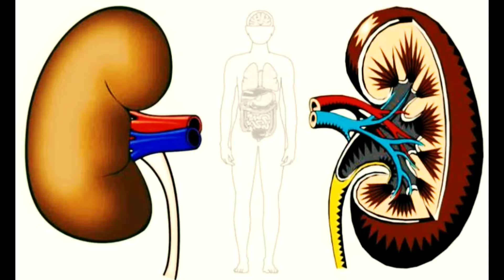ডেঙ্গু হলে কী করবেন? | What to do if you have dengue? | Fever | Health Tips | Health News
ডেঙ্গু হলে কী করবেন? | What to do if you have dengue? | Fever | Health Tips | Health News | bd Health | bd news

Use Youtube Free Music

Use Google Images,